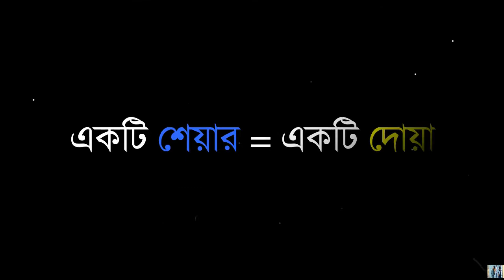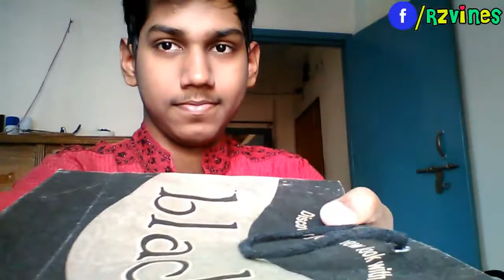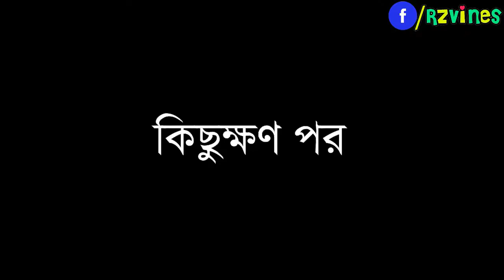Bangla Funny Video | ☑ Bengali Vines Compilation 1 | Bangla Comedy | BD Funny Video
Bengali Vines Compilation | Bangla Funny Video | Bangla Comedy | BD Funny Video | Bangla Video | New Bangla Funny Video 2017

:) ভিডিওটা তে আমি আমার বেস্ট কয়েকটা ভাইনকে একসাথে করেছি। আপনাদের সাড়া পেলে পার্ট ২ নিয়ে আসবো আগামী সপ্তাহে । :)

-RZ Siam.

Here are some informations about bangla comedy channels related to me:
Fart fact is a top bangla funny video of laughing zone ltd.The owner of laughing zone ltd. is s hossain saiful.They Makes funny videos like pad fact which is one of
the best bangla funny video.The interview with choto azad is also a bangla funny interview show which is hosted by Asif Bin Azad aka Choto Azad.Gaan friendz & SalmonTheBrownFish is not uploading any funny bangla videos since 2 month.prank king entertainment is one of the best bangla funny video channel.Sabbir Arnob is very famous in that channel.Tawhid Afridi is the top
creator of Bangladesh from the last 2 months.He uploads  tawhid afridi funny video,tawhid afridi vlogs & tawhid afridi pranks.His pohela boisakh 420 was also a good funny video bangla.Mojar Tv is also a popular channel of Bangladesh.The owner of the channel is Mahsan Swapno.
They create bangla prank video,bangla funny natok,funny bangla video song,Bangla shortfilms & much more!Another funny channel is lony's works whose owner is dr lony.He also uploads bangla funny village people, funny bangla video, mojar video, new bangla funny video which entertains people!